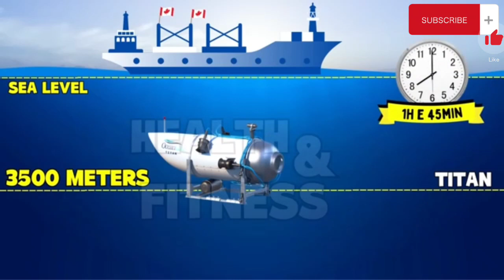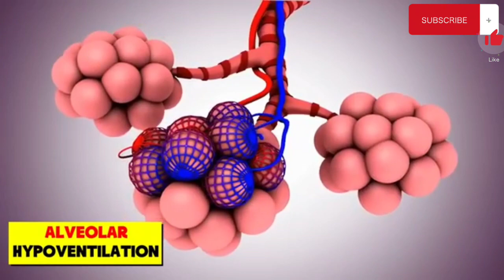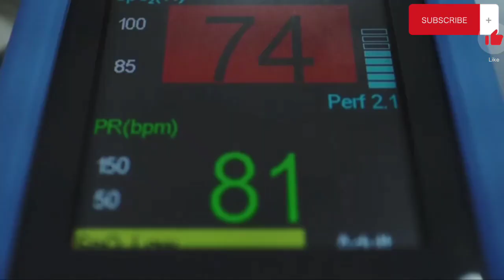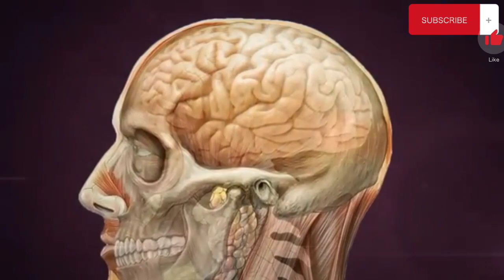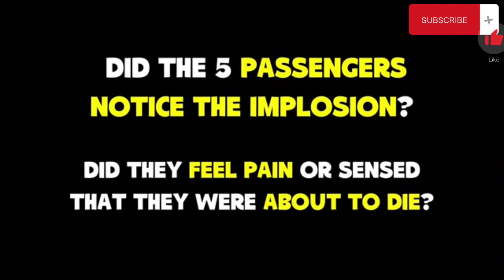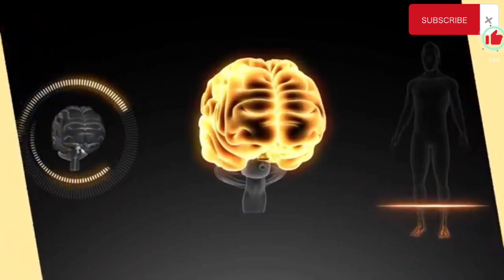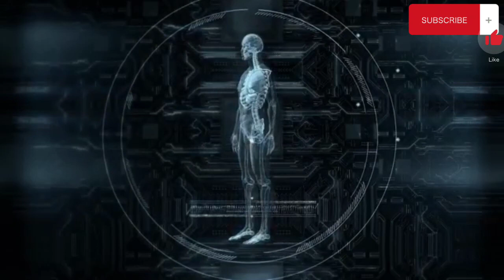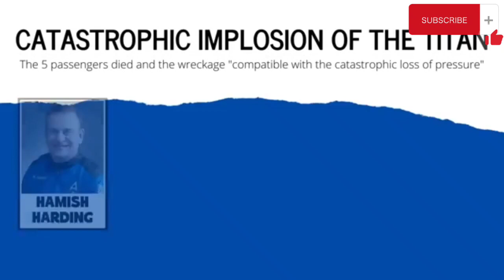How Did the 5 Passengers of Titan Die? what Happened To A Human Body when Submarine implodes in Sea?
In this video we are going to see what happened with the 5 Passengers of Titan why a small marine implodes in to water. we will see reality behinds the scene.

Please

likes
this video